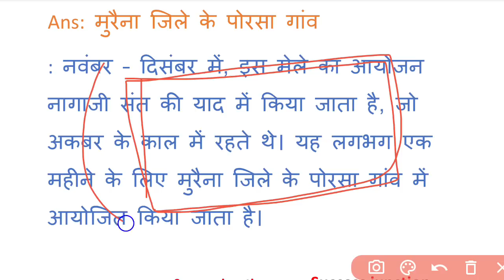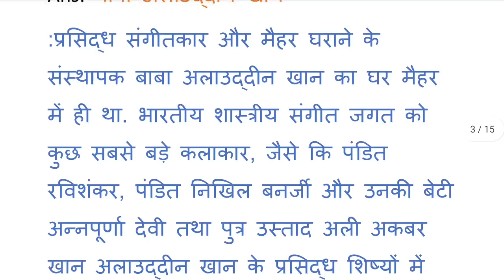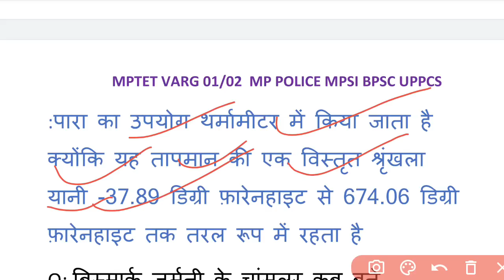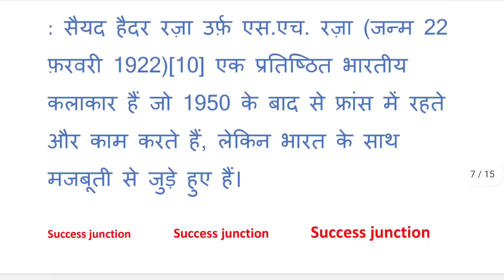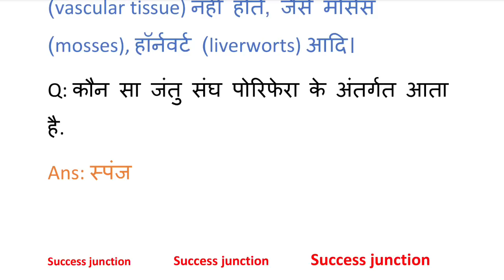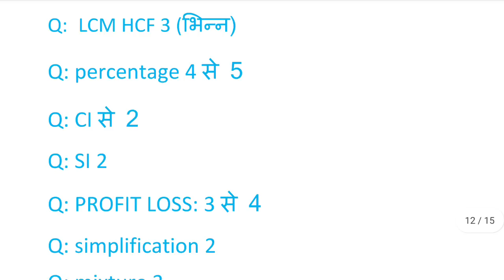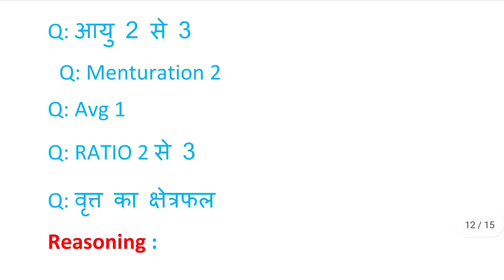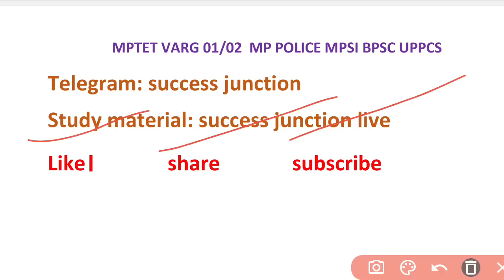MP POLICE 24 AUGUST 2nd Shift Exam Analysis| Mp Police Today Exam Analysis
MP POLICE 25 AUGUST 2nd Shift Exam Analysis| MP POLICE EXAM REVIEW|MP POLICE TODAY EXAM REVIEW

MP POLICE ANALYSIS 24 AUGUST 1st Shift|Mp Police exam analysis|MP police all shift analysis|MP GK in Hindi|MP current affair 2023 in Hindi|MP Police exam review 24 August|MP Police 2023|GK science math reasoning 24 August second shift MP Police

Topic Cover by this chanal:
▪️MP POLICE 2ND SHIFT EXAM ANALYSIS
▪️MP POLICE 23 AUGUST TODAY PAPER ANALYSIS
▪️MP POLICE 1st SHIFT QUESTION
▪️MP POLICE CONSTABLE ANALYSIS
▪️MP POLICE ANALYSIS IN HINDI
▪️MP POLICE MCQ 2023 ANALYSIS
▪️MP POLICE ALL QUESTIONS
▪️MP POLICE CONSTABALE TODAY ANALYSIS
▪️MP POLICE EXAM ANALYSIS
▪️MP police Constable TODAY EXAM ANALYSIS
▪️MP POLIC AUGUST 2023 EXAM ANALYSIS
▪️MP POLICE 24 AUGUST EXAM ANALYSIS
▪️MP POLICE 2nd SHIFT  ANALYSIS
▪️MP POLICE 2ndSHIFT ANALYSIS
▪️MP POLICE 3rd SHIFT ANALYSIS
▪️MP POLICE TODAY EXAM ANALYSIS

MP POLICE 2023 REVIEW
Royal study exam analysis 23 August
winners institute mp police exam analysis
mp police  24 August 2nd shift
24 August exam analysis 1st 2nd 3rd shift
MP Police exam analysis 24 August 2nd shift 2nd shift 3rd shift
MP Police exam analysis 24 August 1st shift 2nd shift 3rd shift
MP Police exam analysis 28 August 1st shift 2nd shift 3rd shift
MP Police exam analysis 25 August 1st shift 2nd shift 3rd shift
MP POLICE analysis 1st shift live analysis
mp police keval sarkari noukri exam analysis
mp police winners institute exam analysis
mp police helping thinker exam analysis
mp police adarsh ias exam analysis
24 August mp police exam wnd analysis
mp mp police 24 August exam ANALYSIS
1st shift mp police
mp mp policenew rule book
mp police  kitne number ka hota hai
latest jobs
Chauhan academy
Royal study 24 August 2nd shift exam analysis
chauhan academy
24 August 1st shift mp police
24 August 3rd mp police shift exam analysis
mp police
mp police science
mp police
 dabang classes exam analysis
royal study 24 August exam analysis